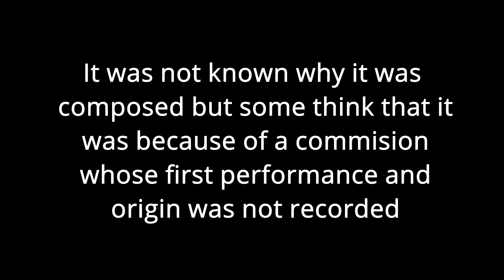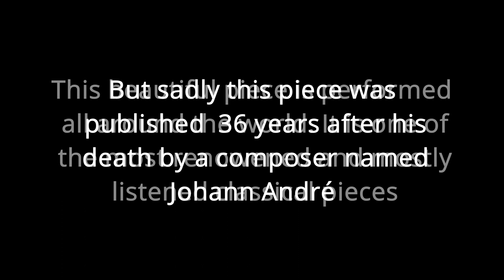The Brief History of Classical Masterpiece Eine Kleine Nachtmusik(W.A. Mozart)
Hi friends hope you are doing great! Today I am explaining the famous classical masterpiece Eine Kleine Nachtmusik which was written by infamous musician and composer W.A. Mozart.

Summery-
This piece was composed on August 1787 by W.A. Mozart. It is formally known as little Serenade. This piece had 4 movements.
1. “Allegro (sonata-rondo) in G major,”
2. “Allegretto (Trio and Minuet) in G major,”
 3.“Romanza (rondo) in C major,”
 4.“Allegro (sonata-allegro) in G major.”
This piece was officially composed for two violins, viola, cello and double bass but now its even written to be played in the orchestra. Sadly though it was published 36 years after Mozarts death. This piece is one of the most renowned and beautiful classical pieces of all time.